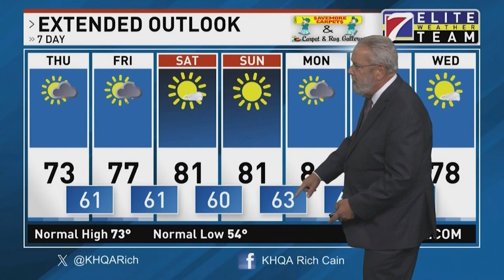KHQA Weather: Rich Cain Has What You Need To Know About The Weather For Your Day Today